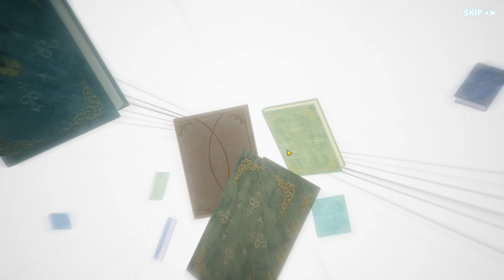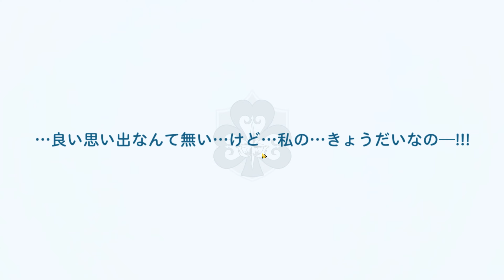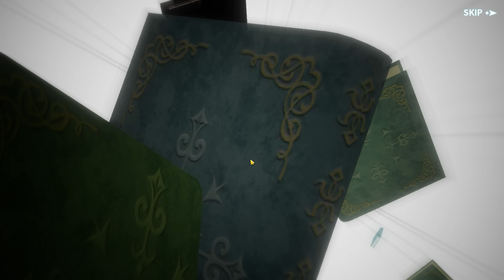MASSIVE 1st ANNIVERSARY PULLS FOR VALKYRIE NOELLE | The Game HATES Me... [Black Clover Mobile]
I cannot believe how hard i got f d in this one as I pulled over 300 times and got THIS... The game actually HATES me I swear... Well come on in and enjoy my suffering for the 1st anniversary pulling for valkyrie noelle in black clover mobile!